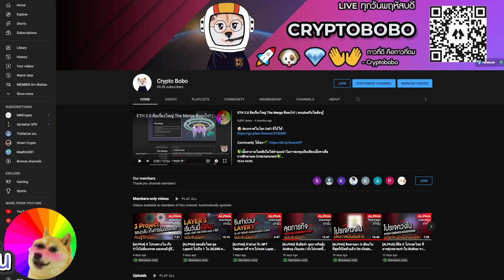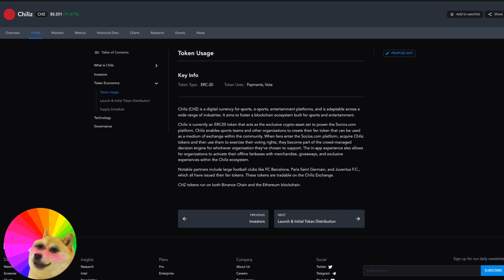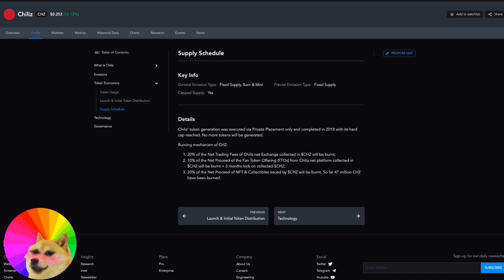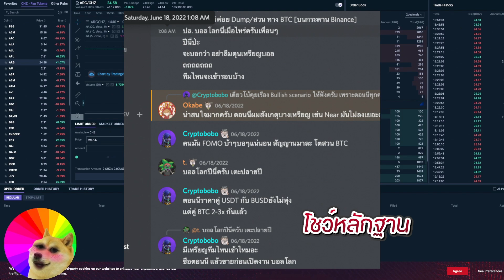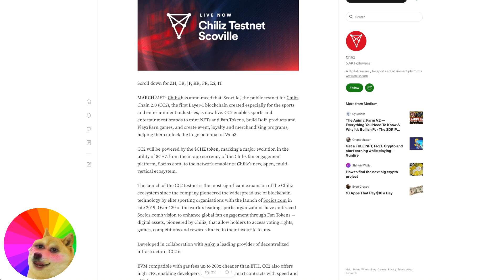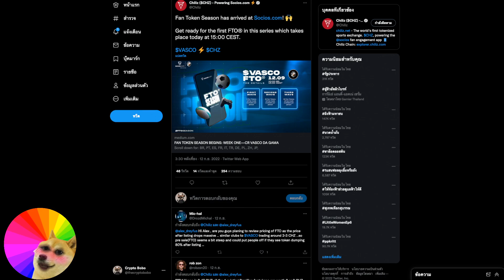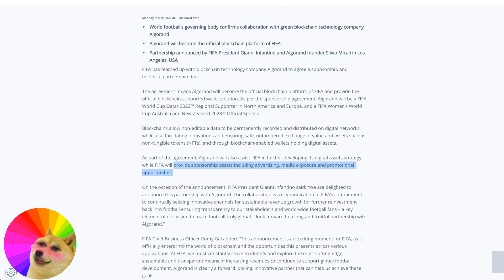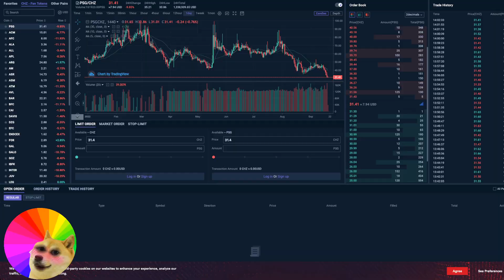เหรียญนี้คนไทยกำลังฮิต แต่ควรไปต่อหรือพอแค่นี้ ?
CHZ คืออะไร? มีอะไรน่าสนใจ เดี๋ยวคลิปนี้เรามาส่อง Chiliz กันครับ

คนไม่มีเวลา ติดตามโบโบ้ที่

🔰เนื้อหาภายในคลิปไม่ใช่คำแนะนำในการลงทุนเป็นเพียงเนื้อหาเพื่อการศึกษาและ Entertainment🔰